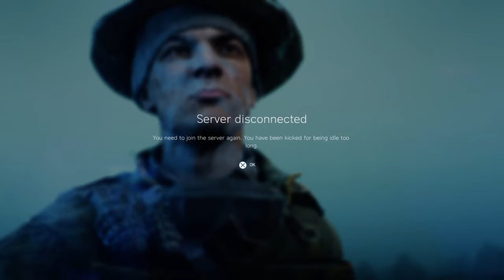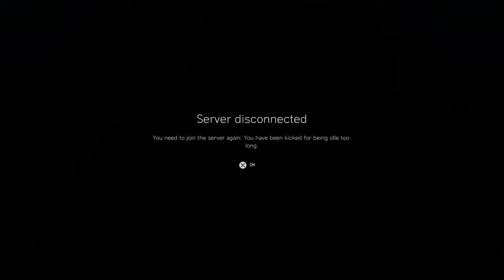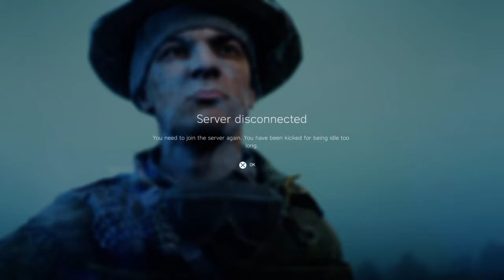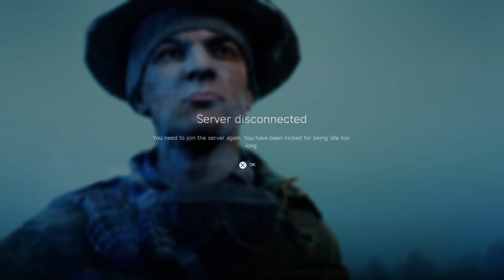Battlefield™ V_20181209142623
Battlefield™ V